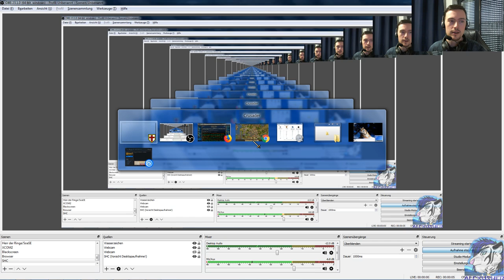Let's Play Stronghold Crusader HD - Kreuzzug - SHC #3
Ein kleines (großes) Projekt, das mich auf einmal gefesselt hat. KI Burgen angepasst und mit dem KI Patch der von Udwin vorgestellt wurde. Mal sehen ob wir die 50 Missionen schaffen!
Bonusregeln: Erst angreifen, wenn die Burg fertig ist (kein rushen). Ansonsten mal gucken was mir noch so einfällt.

Viel Spaß! :) Heyjo zusammen!

Willkommen bei einem kleinen Let's Play auf das ich Lust hatte. SuM II AdH war ja nie das beste RTS game das es gab, aber dennoch mit dem Ringkriegmodus und den eigenen Helden was besonderes. Obwohl die KI nicht wirklich intelligent ist und cheated macht es doch spaß ganz Mittelerde zu befreien oder zu unterwerfen.

Und mit der 1v5 kein Laden bei Niederlage Herausforderung ist das Ganze dann doch schwer genug um wieder für Spaß, Frust und Spannung zu sorgen.

Ich hoffe ihr habt genauso viel Spaß beim anschauen wie ich beim spielen :)

~~~(SuM II - AdH - CC)~~~